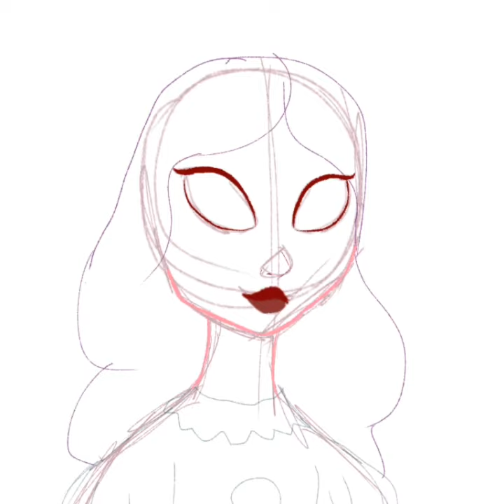Christmas cookie girl 🎅{speedpaint}🎅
gingerbread cookie woman drawing

app that I used: ibispaintX

fallow me on Instagram: drawing jujuba